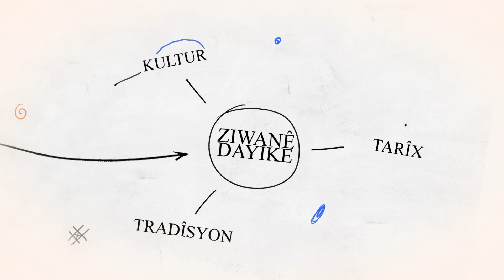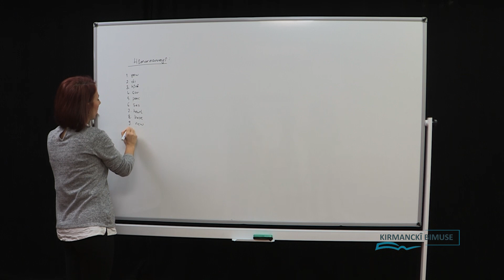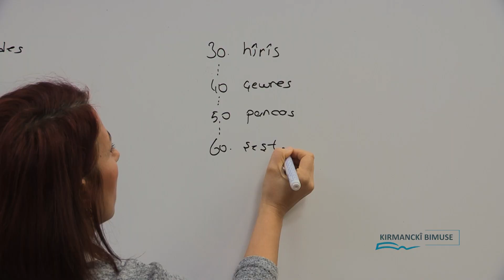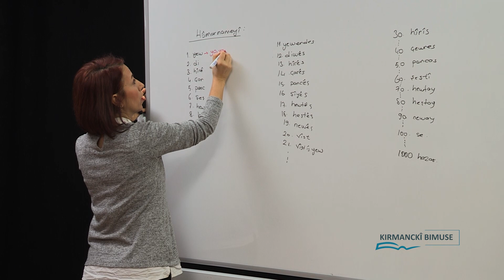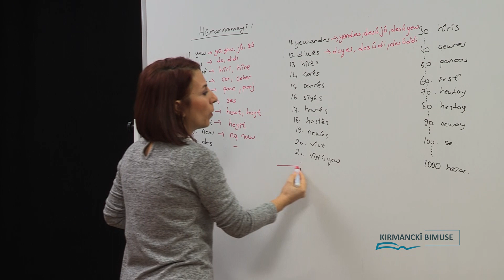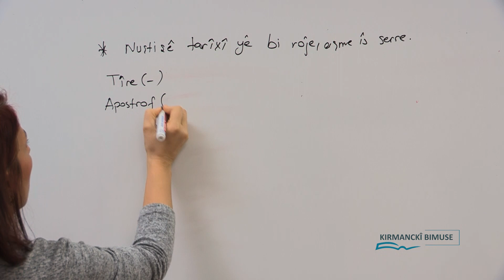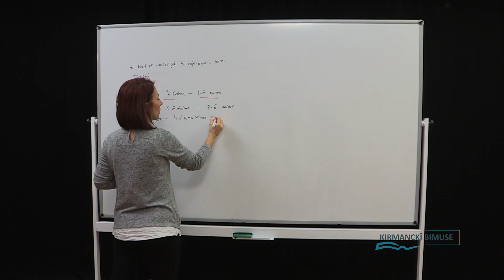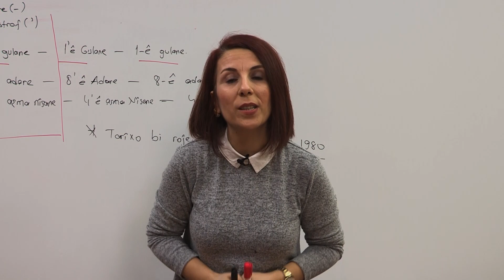Kirmanckî Bimuse - Bes 15 / Hûmarnameyî